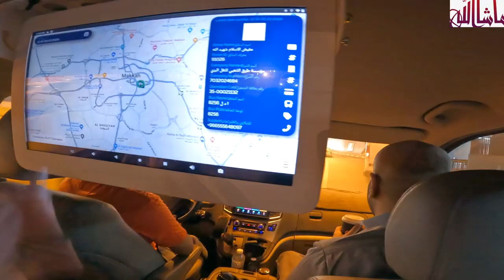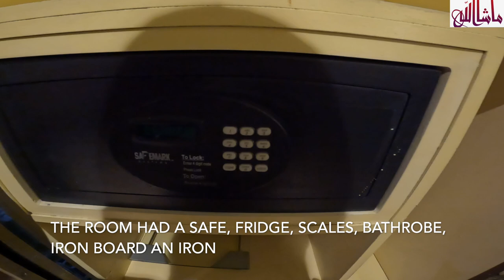Makkah to Madina - Crowne Plaza hotel near Masjid Nabwi Madinah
00:00 Intro
00:15 Leaving Makkah
01:24 The journey
01:45 Baboons on the roadside
02:27 Arrived at Crowne Plaza Madinah
04:07 Room tour
05:40 Lobby
06:11 Breakfast at Crowne Plaza Madinah